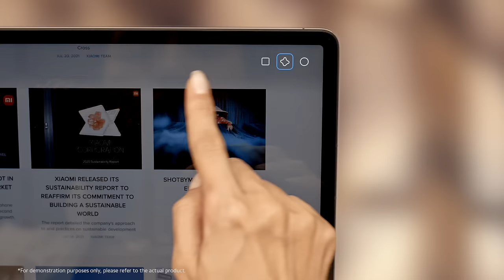Introduce Xiaomi Pad 5 | Play Hard Work Smart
Let XiaomiPad5 guide you through the new norm, allowing you to PlayHardWorkSmart with all these amazing features packed in its thin body!